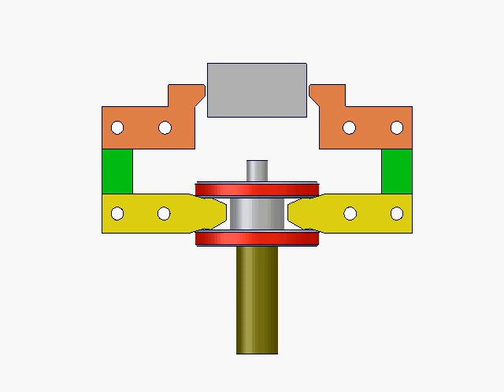Push Pull Clamping Mechanism